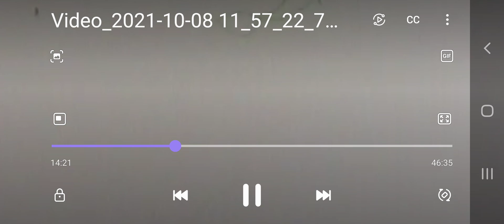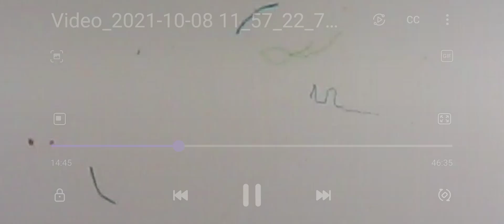1000X Zoom WTF R You All Inhaling 😬😷